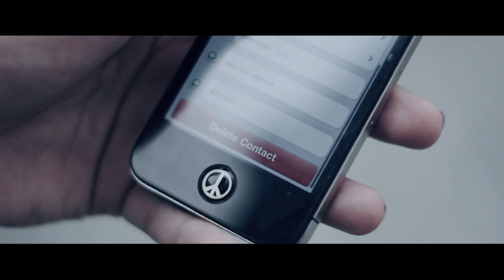INVADERfilm x Ryan Ang - Payphone (WATCH IN HD1080p!)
WATCH IN HD1080p!

For latest updates on new dance films, Follow INVADERfilm on facebook, twitter and Instagram!

Directed by Terrance Tan
Choreography by Ryan Ang
Director of Photography by Soh Chin Hwee
Edited by Terrance Tan
Dancers: Ryan Ang, Safy Ann, Terrance Tan, Zarinah Bahtiar, Gino Flordeliza Babagay and Renni Noor